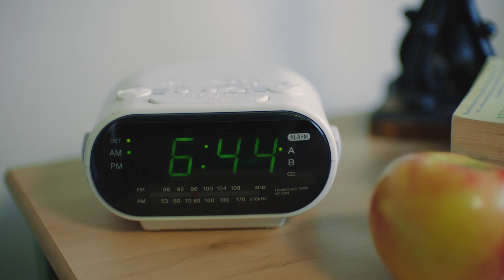Schick Early Bird